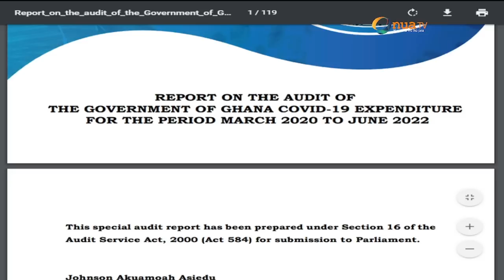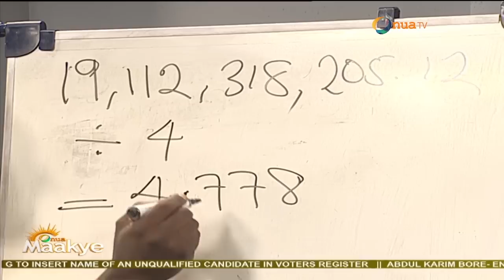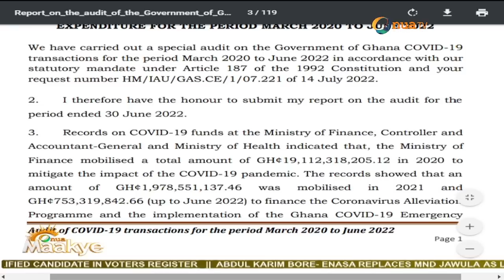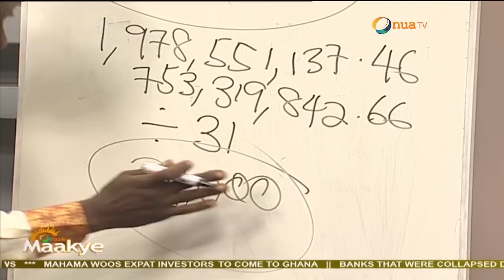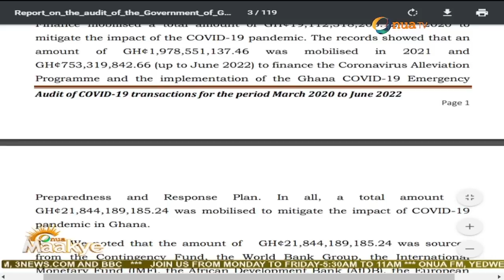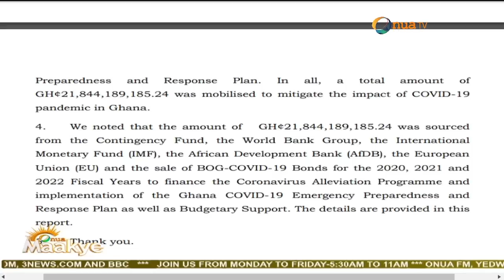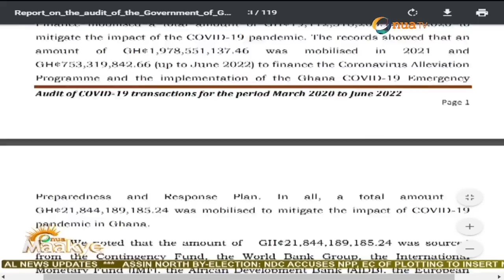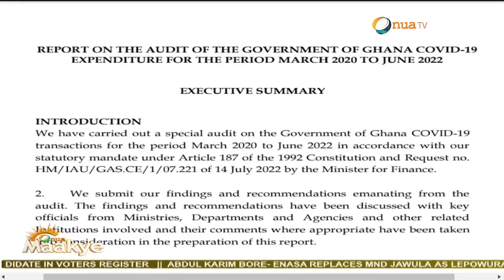Captain Smart provides only a portion of the Covid 19 cash wasted by the current governance.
Captain Smart provides a portion of the 2020 audit service report's Calculation of the Covid 19 cash wasted by the current governance.